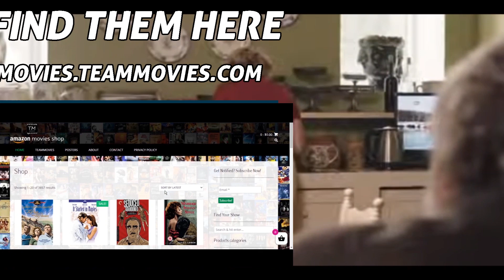Monica GUERRITORE Top 10 Movies | BEST Performance!!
Monica Guerritore born in Rome on January 5, 1958. She is an Italian theater, film, and television actress. Active mainly in the theater since she made her debut in Milan at the age of 16 under the direction of Giorgio Strehler, she formed an artistic and sentimental partnership for about twenty years with the director Gabriele Lavia with whom she represented, on stage and on film.
Alongside her theatrical career, she also continued her television and film career: in 1976 she was alongside Marcello Mastroianni in the film Signore e Signori, buonanotte , in 1977 she was the protagonist of the first Rai color drama, Manon Lescaut. At the cinema, she plays four erotic films from 1984 to 1986, which consecrate her as a sex symbol of Italian cinema. Then she serves as co-starred with Laura Antonelli in Venexiana of Mauro Bolognini ( 1986 ). These are my top 10 movies for Monica Guerritore